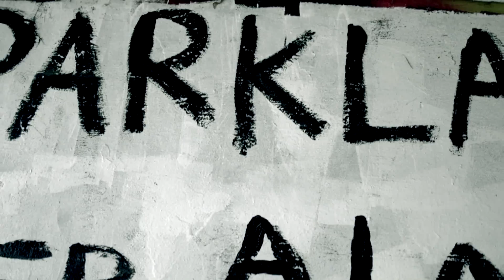Kayman - Body Language (Official Music Video)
Director: Hezi "Duce Almighty" Jenkins
Beat: 2Deep
Vocal/Writer: Khalif "Kayman" Ruebin